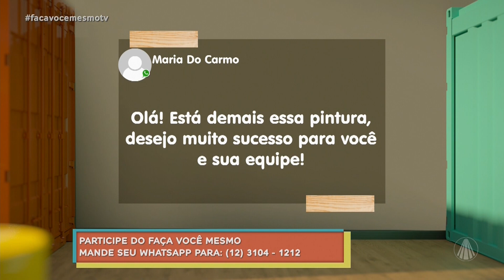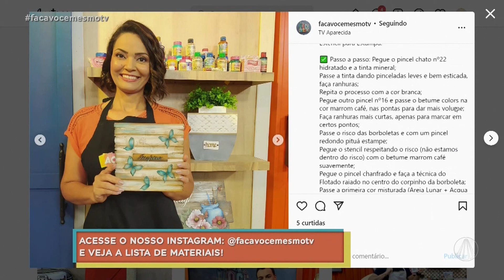Placa decorativa com borboletas por Fabiana Freitas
No Faça Você Mesmo, aprenda a fazer uma Placa decorativa com borboletas por Fabiana Freitas!
TV APARECIDA
É bom estar onde a Mãe está!